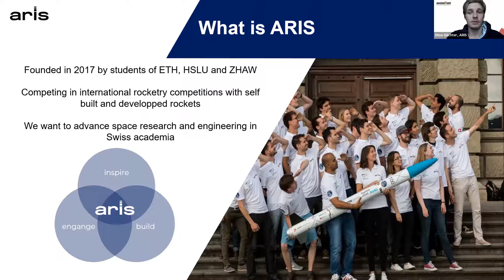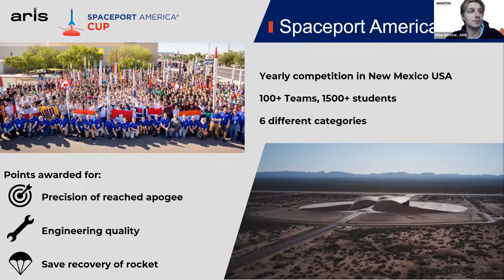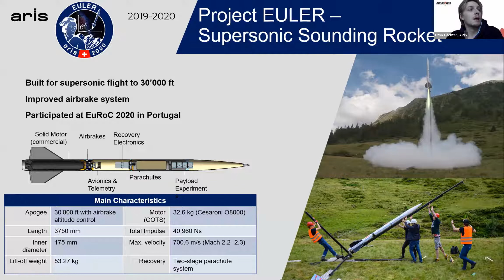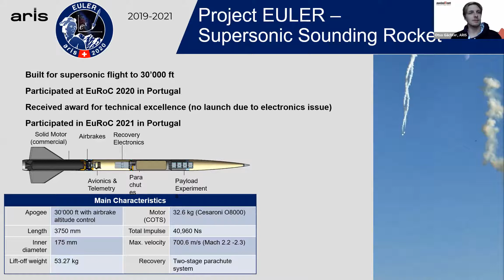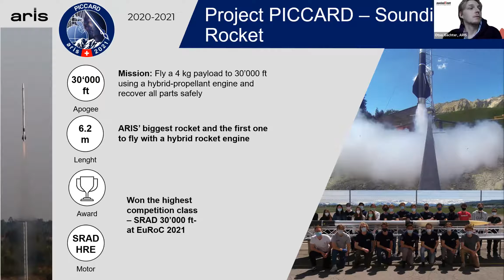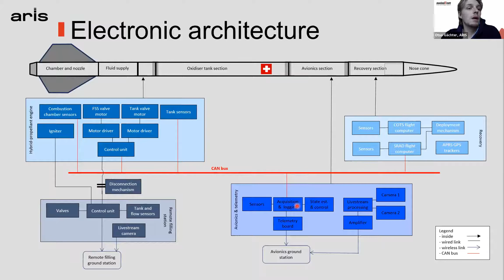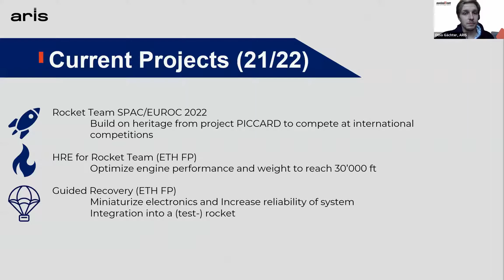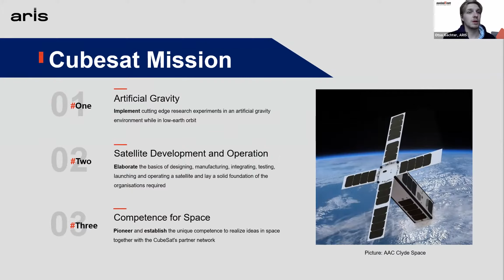Von wiederverwendbaren Raketen bis zu Satelliten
Von wiederverwendbaren Raketen
bis zu Satelliten
Otso Gächter